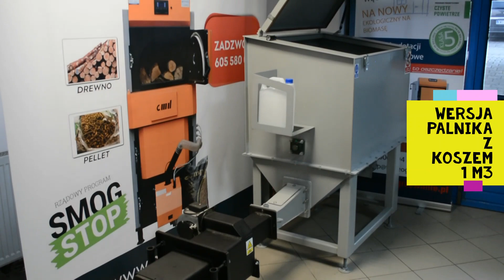Zestaw automatycznego spalania biomasy rozdrobnionej - zmodernizuj swój piec na ekologiczny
Zestaw automatycznego spalania biomasy rozdrobnionej składa się z:
- innowacyjnego palnika do spalania różnych rodzajów popularnej biomasy w tym pellet, brykiet, zrębki, trociny, rośliny energetyczne,
- podajnika śrubowego
- pojemnego kosza na paliwo

Dzięki zainstalowaniu tego zestawu możecie Państwo łatwo zmodernizować swój piec miałowy czy na eko groszek tak aby spalał czyste i ekologiczne biopaliwa i nie kopcił !  Biomasa i biopaliwa to przyszłośc Europy gdyż przyjęto już prawo o dekarbonizacji UE czyli wkrótce czeka nas zakaz gazu, oleju i węgla jako paliw kopalnych a nie odnawialnych. Pellet, brykiet, zrębka to paliwa odnawialne tak samo jak słoma. Pokazywany zestaw właśnie spala te biopaliwa i to całkowicie automatycznie. Zapraszamy do współpracy.